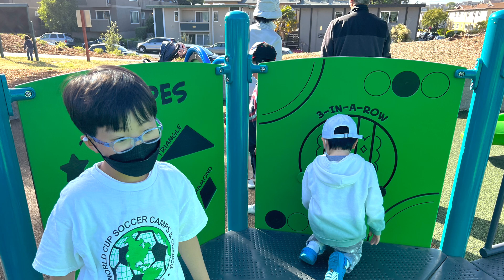AAJW CP 2022-0517